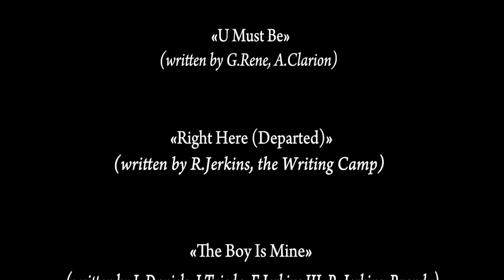Leila & Acoustix - Brandy Medley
Brandy Norwood Medley (feat Gina Rene).
Performed by Leila, Mikhail Golovchenko (guitar) & Eugeny Larionov (Cajon).

The songs used in medley are written by:
"Afrodisiac" - Isaac Phillips, Kenisha Pratt, Kenneth Pratt, Tim Mosley
"U Must Be" - Gina Rene, Artstrong Clarion
"Right Here" - Evan "Kidd" Bogart, Victoria Horn, Rodney Jerkins, Erika Nuri, David "DQ" Quiñones
"The Boy Is Mine" - LaShawn Daniels, Rodney Jerkins, Fred Jerkins III, Japhe Tejeda, Brandy Norwood
"Another Day In Paradise" - Phil Collins